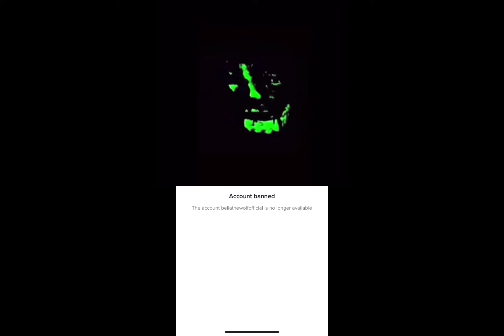Bella the wolf got banned😹😹💀💀💀💀😹💀